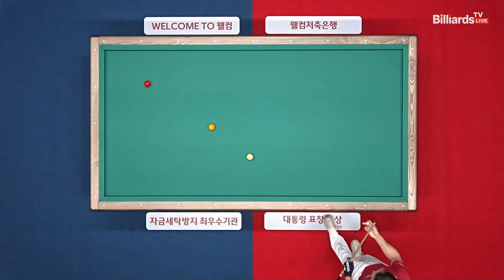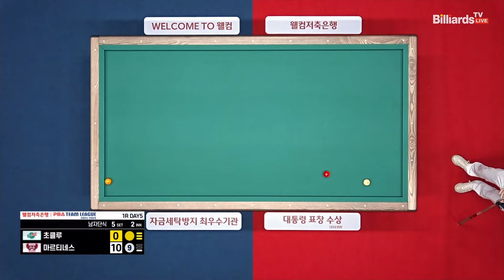5세트 하나카드(초클루)vs크라운해태(마르티네스)[웰컴저축은행 PBA 팀리그 1R]